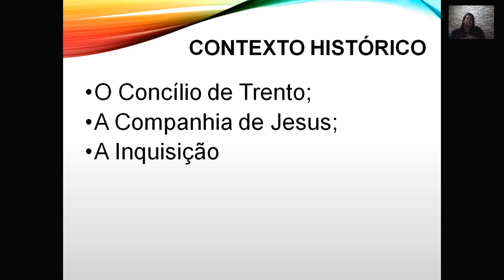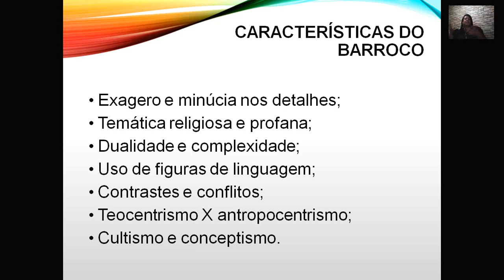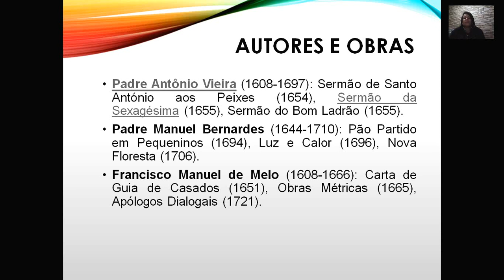Aula 5 Literatura - 1ª série 1000 / 1001- Professora: Andréa Santos.